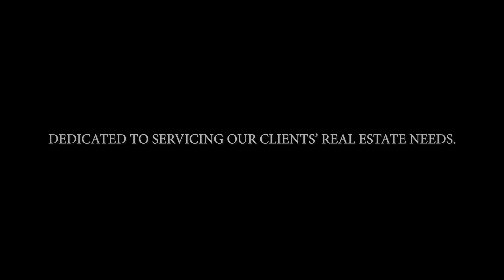RE/MAX TRI-CITY | MEET OUR COMMERCIAL TEAM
RE/MAX TRI-CITY - A full service real estate brokerage dedicated to serving our clients' real estate needs including multi-family, hospitality and retail/office.